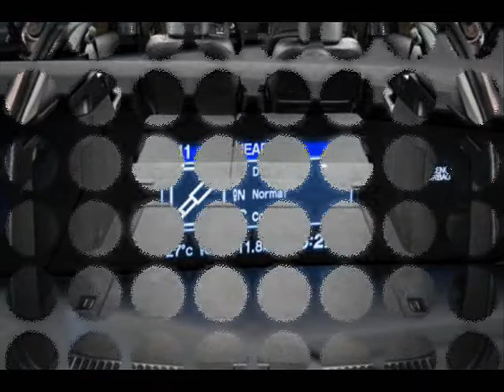All New 2014 Honda Civic Tourer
Honda has released the long-awaited Civic Tourer ahead of the Frankfurt Motor Show. First unveiled as a concept at the 2013 Geneva Motor Show it has a famillar front fascia with angular headlamps and LED daytime running lights. The interior is simillar to the hatch version but it has a class-leading interior room and having the ability of holding up to 1668 liters of boot space. The 'Magic Seats' feature is standard for this car as the seats can be folded down in one easy motion.

Two engine options are available, a 1.6-litre I-DTEC diesel engine producing 120 HP (88 kW) and 300 Nm of torque and a 1.8-litre I-VTEC petrol engine producing 142 HP (104 kW) and 174 Nm of torque. It will go on sale next year and will be built in the UK.